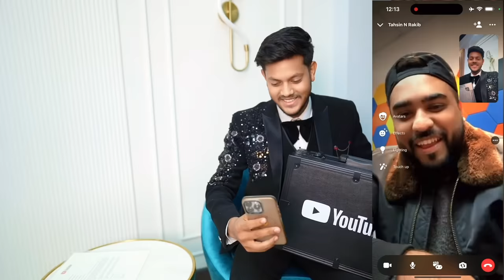রাকিব হোসেন কে ইউটিউব ডায়মন্ড প্লে বাটন পাঠালো | Diamond Play Button Unboxing VLOG | Rakib Hossain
রাকিব হোসেন কে ইউটিউব ডায়মন্ড প্লে বাটন পাঠালো | Diamond Play Button Unboxing VLOG | Rakib Hossain 10M special VLOG | Nusrat Jahan Ontora | Ritu Hossain | jahid Hassan Joy | Jibon Hossain